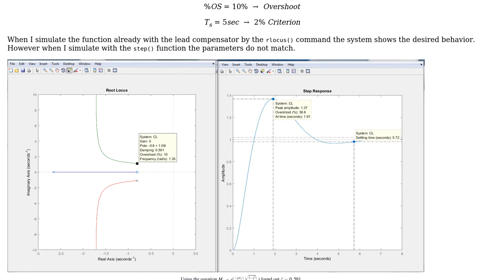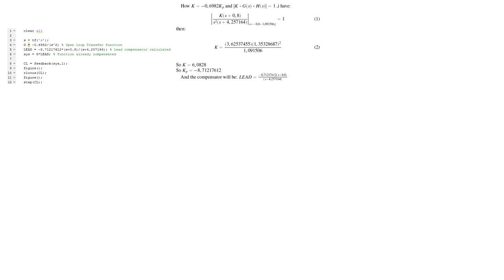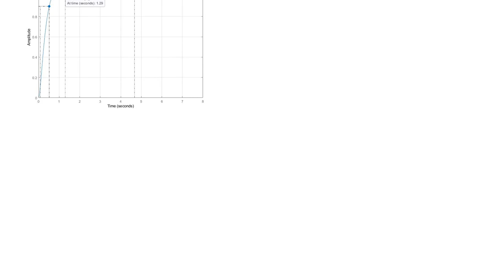Engineering: Design of a lead compensator with root locus in matlab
With thanks & praise to God, and with thanks to the many people who have made this project possible! | Content (except music & images) licensed under CC BY-SA | Music | Images & others | With thanks to user Teo Protoulis user Max and the Stack Exchange Network Trademarks are property of their respective owners. You are responsible for your own actions.